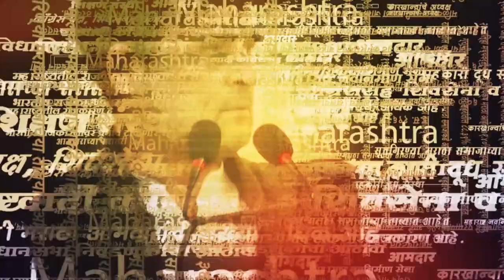Shrikant Shinde Letter To Thackeray | मुलाच्या उल्लेखाने दुखावलेल्या श्रीकांत शिंदेंच ठाकरेंना पत्र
Shrikant Shinde Letter To Uddhav Thackeray | मुलाच्या उल्लेखाने दुखावलेल्या श्रीकांत शिंदेंच ठाकरेंना पत्र

उद्धव ठाकरेंनी कालच्या भाषणात एकनाथ शिंदे यांच्यावर टीका करताना त्यांच्या नातवाचा उल्लेख केला होता. त्यावरून आता खासदार श्रीकांत शिंदे यांनी उद्धव ठाकरेंना भावनिक पत्र लिहीलं आहे